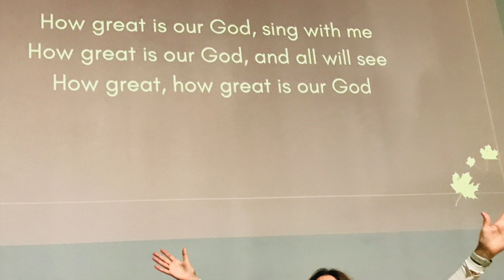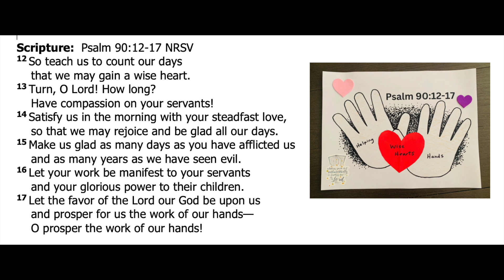Wise hearts and prospered hands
2024 Oct 13
Family Ministries at YPBC (artwork drawn by children/youth/leaders)
Wise hearts, prospered hands - Psalm 90:12-17
Key Take Away: Realizing that life is short helps us use the little time we have more wisely and for eternal good. We must apply ourselves on earth wisely, not living for the moment, but with loving and serving God with our eternal home in mind. Life Application Study Bible